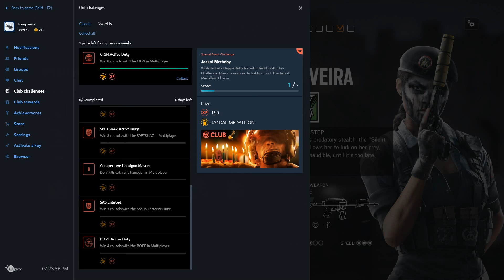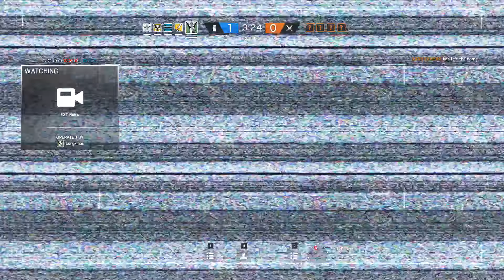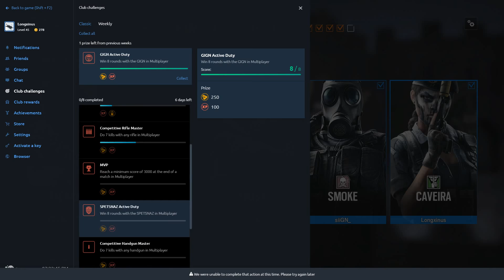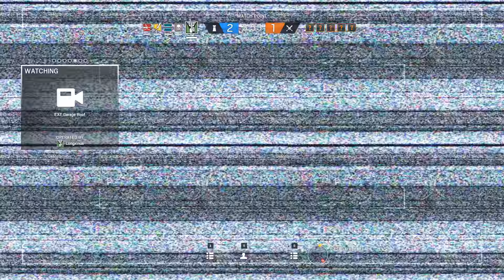Rainbow Six: Siege - Coastline | CASUAL - INTERROGACIIIION!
Holla to my boi Noob.

Teammates:
- XXgrandmaloveXX
- EatThatAsh_
- p1karabin
- siiGN_